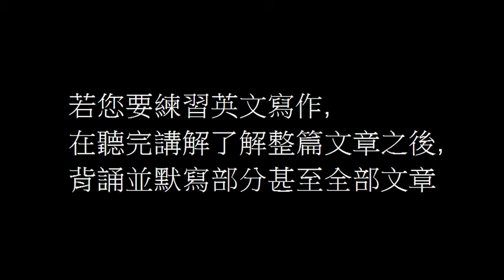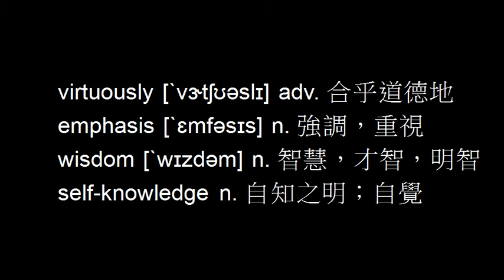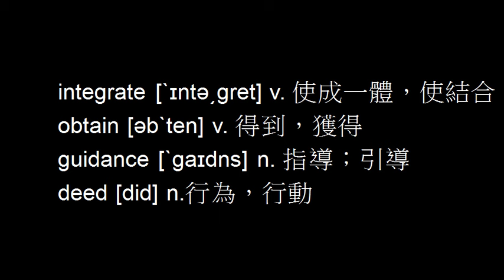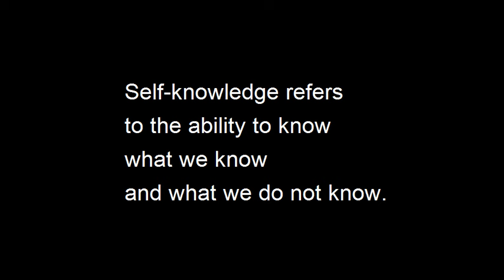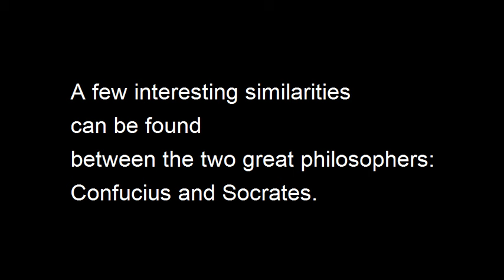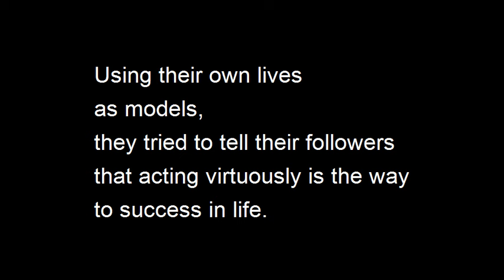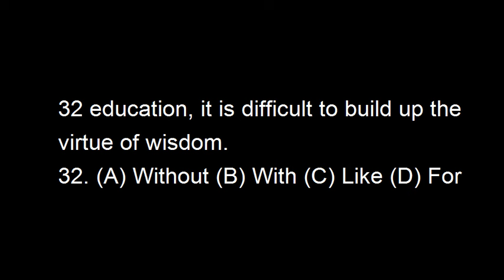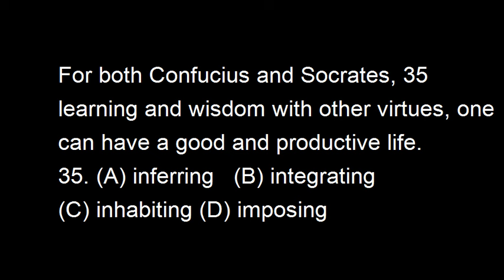讀文章學英文 中階No. 49 孔子與蘇格拉底 Confucious and Socrates 魯曼講解朗讀 ( 101年統測四技二專 閱讀測驗 31~35題 含題目解析)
00:00 使用指示說明
00:45 單字片語朗讀
02:13 文章講解
06:51 文章朗讀
08:21 題目解析
附題目解析 # 基隆英語文補習班
聽說讀寫英文實力培養 背單字好方法 通勤學英文 魯曼英文similarity [͵sɪməˋlærətɪ] n. 相似點；類似點
philosopher [fəˋlɑsəfɚ] n. 哲學家；思想家
indicate [ˋɪndə͵ket] v. 指示；指出
virtue [ˋvɝtʃu] n. 美德，德行
virtuously [ˋvɝtʃʊəslɪ] adv. 合乎道德地
emphasis [ˋɛmfəsɪs] n. 強調，重視
wisdom [ˋwɪzdəm] n. 智慧，才智，明智
self-knowledge n. 自知之明；自覺
refer [rɪˋfɝ] v. 論及，談到
awareness [əˋwɛrnɪs] n. 察覺；覺悟
ignorance [ˋɪgnərəns] n. 無知，不學無術；愚昧
analyze [ˋæn!͵aɪz] v. 分析
integrate [ˋɪntə͵gret] v. 使成一體，使結合
obtain [əbˋten] v. 得到，獲得
guidance [ˋgaɪdns] n. 指導；引導
deed [did] n.行為，行動
 A few interesting similarities can be found between the two great philosophers: Confucius and Socrates. They indicated that virtue can cause happiness in life. Using their own lives as models, they tried to tell their followers that acting virtuously is the way to success in life. Another common point between Confucius and Socrates is their emphasis on the importance of education. Without education, it is difficult to build up the virtue of wisdom. They considered self-knowledge important. Self-knowledge refers to the ability to know what we know and what we do not know. With the awareness of our own knowledge and ignorance, we are able to succeed and avoid errors. They believed that careful self-examination can analyze and improve our personal characters, aims, methods and attitudes. For both Confucius and Socrates, integrating learning and wisdom with other virtues, one can have a good
and productive life. They pointed out that wisdom obtained from learning can be used as guidance for all good deeds.
試題
A few interesting similarities can be found between the two great philosophers: Confucius and Socrates. They indicated that virtue can cause happiness in life. Using their own lives as 31 , they tried to tell their followers that acting virtuously is the way to success in life. Another common point between Confucius and Socrates is their emphasis on the importance of education. 32 education, it is difficult to build up the virtue of wisdom. They considered self-knowledge important. Self-knowledge
refers to the ability to know what we know and what we do not know. With the awareness of our own knowledge and 33 , we are able to succeed and avoid errors. They believed that careful self-examination can analyze and 34 our personal characters, aims, methods and attitudes. For both Confucius and Socrates, 35 learning and wisdom with other virtues, one can have a good and productive life. They pointed out that wisdom obtained from learning can be used as guidance for all good deeds.